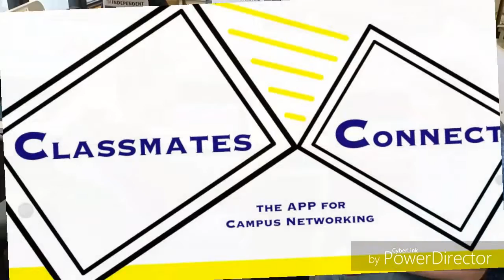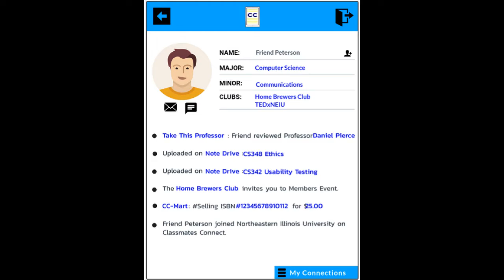CC App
HCI group 7 project presentation, created with CyberLink PowerDirector 16